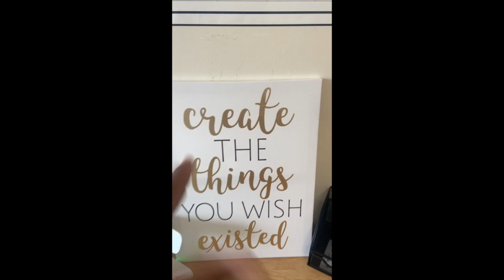Coppin State University College Dorm Tour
Welcome to the Tajah Richelle channel.

Today we will be doing a dorm tour at Coppin State University during the pandemic but at least i'm officially a freshman!! Hope you guys enjoy!!

If you have any questions, ideas, or want to talk add me on snapchat @ohso.cutee